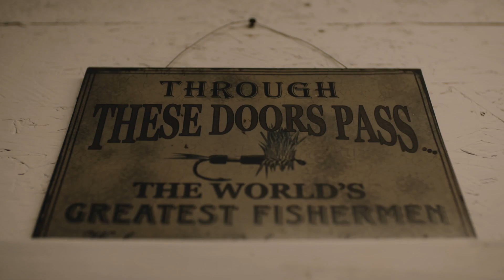TFO Honors Series | Chapter 2: Diligence - Cliff Pace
Temple Fork Outfitters is humbled to have been surrounded by some of the biggest names in fishing for the past quarter century. To celebrate this along with our twenty-fifth anniversary, TFO is excited to announce its Honors Series, a collection of a dozen short films honoring the legendary names that have helped shape the Temple Fork brand for all these years.

We hope you'll enjoy Chapter 2: Diligence - Cliff Pace

Cliff fishes with the TFO Tactical Elite Bass Series during this video.

About Cliff:

Cliff Pace brings his wealth of knowledge and experience to the TFO team, already led by legendary rod designer Gary Loomis. Cliff and Gary form an impressive pair of designers that are not only driven by technical understanding of rod performance but a passion for ethical angling and conservation.

The Mississippi pro is most recognized as the 2013 Bassmaster Classic champion, but also has three wins and 29 Top 10s in his career. His career winnings are just shy of $1.7 million. Cliff was also the winner of the 2019 Major League Fishing Bass Pro Tour Stage Eight in Neenah, WI.

About TFO